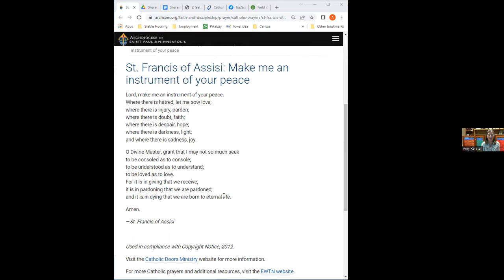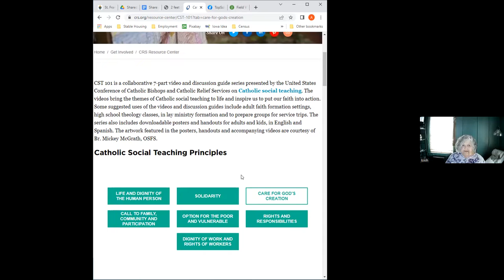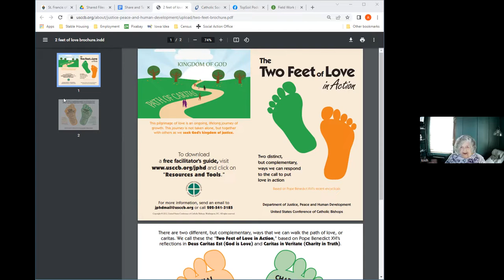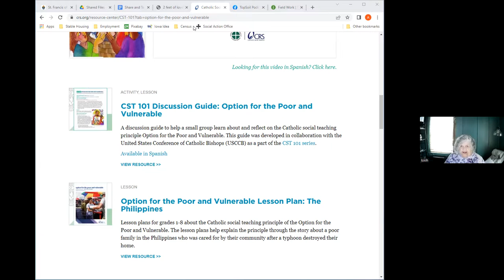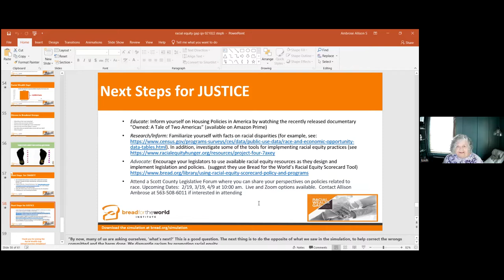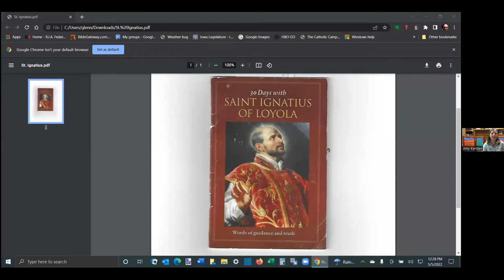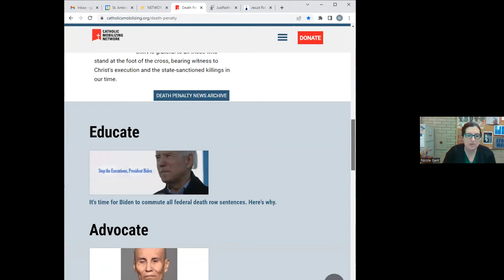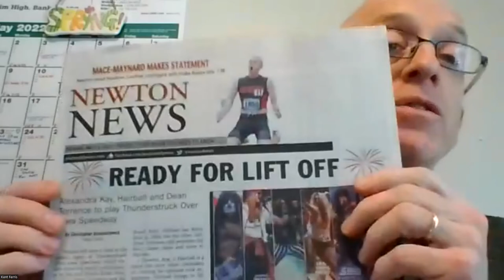Lunch and Learn - Show and Tell 5-5-2022